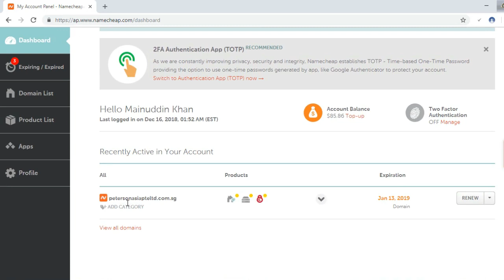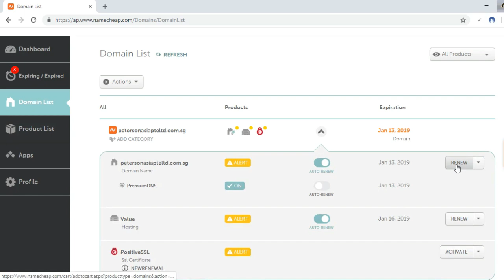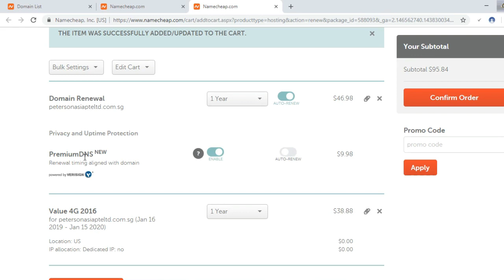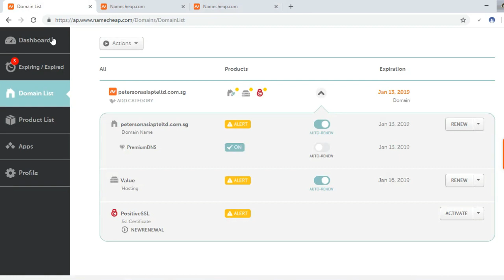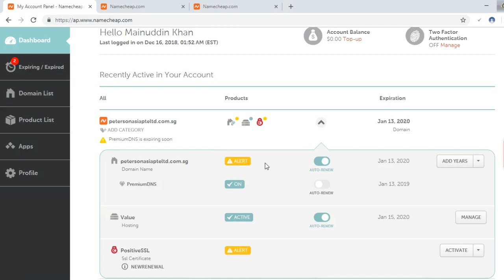how to renew website domain name and hosting on namecheap | Just Genius - JG 12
This video is about how to renew full website that means both the domain name and hosting on namecheap.

To renew domain 1st you have to log in to your Account, then go to the domain list. From the domain list page select the option “All products’ from the filter. Then click on the down arrow key besides domain name and click on renew domain, in same way click on the hosting renew option. You will find the renewed product on your cart. Just check the cart and pay fees to renew the domain and hosting.

If you want to renew the whole website , then you have to renew both the website domain name and the hosting as well. This the exact procedure.

JG 12
Just Genius